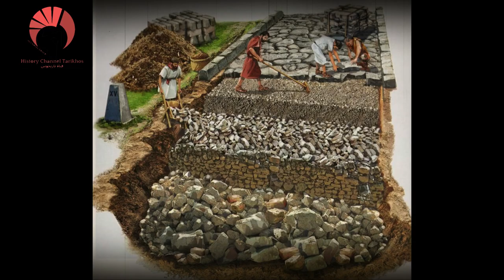Augustus Rome's Greatest Emperor - Famous People in Ancient Rome | Short History Documentary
Hi history lovers 🤗
Born Gaius Octavius, Augustus is known as the founder of the Roman Empire, and a move away from the old Roman Republic and its first emperor.
He reigned from 27 BC until his death in 14 AD. The Senate changed his name to “Augustus” in honor of his great achievements.

When the conspiracy behind the assassination of Julius Caesar came to light, Augustus went on to avenge his death along with Caesar’s
closest ally Mark Antony. He later had a falling-out with Antony, and showing great strength of character, he went on to defeat Antony
and the Egyptian queen Cleopatra in battle, thus securing his path to glory.

Despite continual opposition, Augustus stood strong and his reign laid the foundations of a regime that lasted for nearly 1,500 years
through to the ultimate decline of the Western Roman Empire.
The next 200 years were years of peace for the Roman Empire. This period is often called the Pax Romana, which means "peace of Rome".

Augustus is often given credit for establishing the infrastructure that led to such a long period of peace.
he scripted a new constitution for the great Roman Empire over which he ruled wisely, building roads, aqueducts,
and many famous buildings.He established a permanent fire-fighting and police force for the city of Rome.

Augustus did not call himself king, but used the title Princeps Civitatis, which meant "First Citizen".
He remains to this day the most famous and wise Roman emperor of them all

Take a journey through the past and explore the fascinating stories of the great caliphs, sages, and emperors of history. On Historicos channel, I create animated documentaries that bring these stories to life. Join me and be part of a growing community of history buffs that are passionate about learning more about our past.